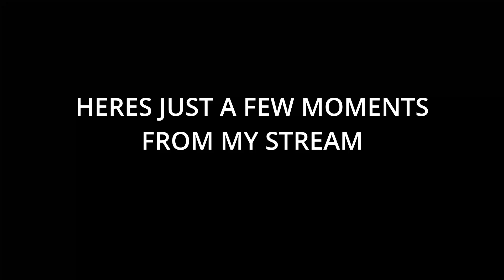Dark Souls ...bullies me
just sum funny moments from my stream